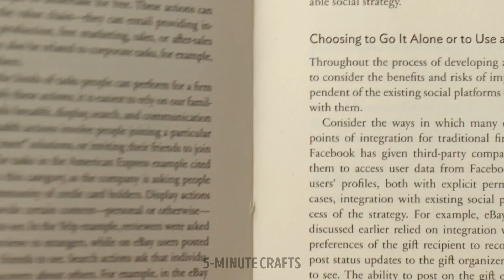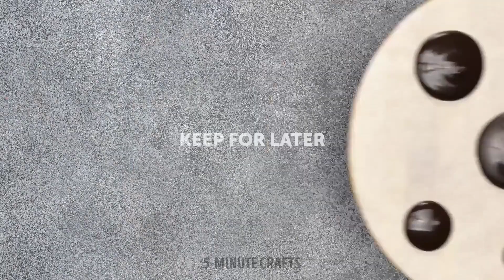Caramel And Chocolate Decoration Ideas To Impress Your Dinner Guests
We want to invite you to try delicious recipes at home! Learn how to use chocolate to add a sweet touch to any dessert. We also have decorating ideas that will go well with any dish. Together we will discover that cooking is fascinating and very simple. Prepare everything you need and go cook right now! Tell us which recipes you are going to try first. Put chocolate on all your meals and you will see that even the children will want to participate. Are you ready to start the fun?